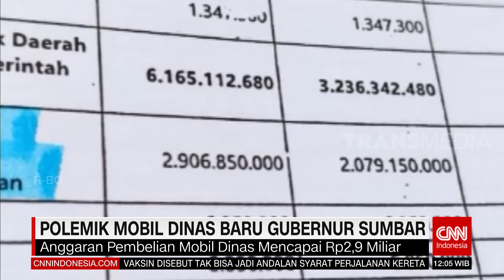Polemik Mobil Dinas Baru Gubernur Sumbar | REDAKSI SIANG (19/08/21)